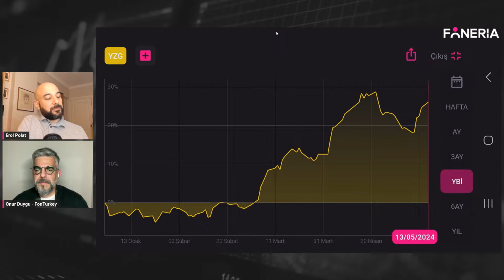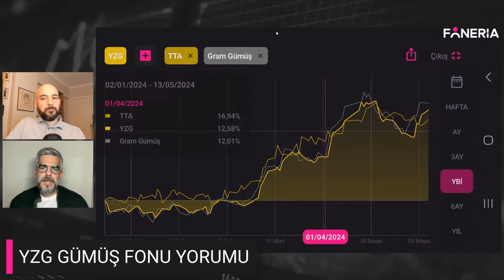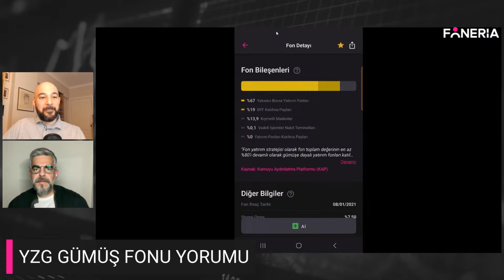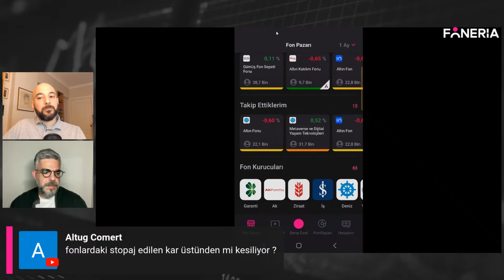Gümüş Fonu Yorumu I Onur Duygu I Foneria TV